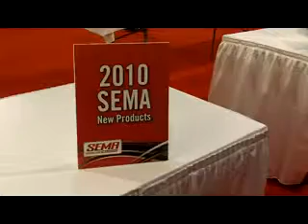Zoops Bullet-Proof 180 Amp and 270 Amp Alternator from Zoops Products Inc. ID9336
The most-advanced alternator technology available. Compatible with all LS Engines ECM's; hghest ouput at idle. for more sema videos